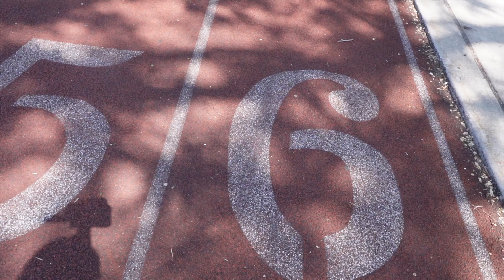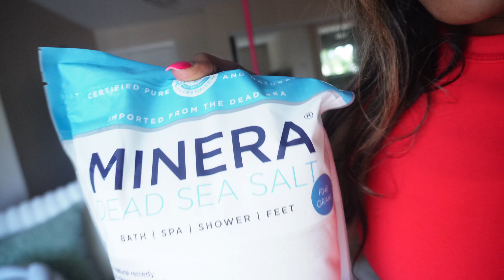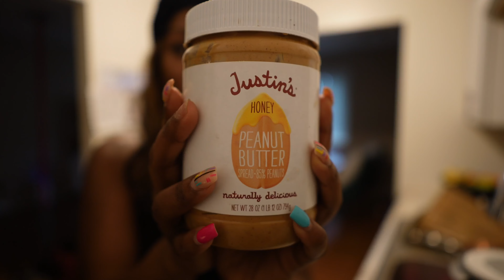Run with me! - 5k Marathon Training vlog... Ft. Night Nation Run Chicago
YOU FOUND ME!!! I'M SO EXCITED YOU"RE HERE!!!
So I did a thing!!!. I'm going to give it to the cardio girls it's not as easy as it looks. I ran in my first ever 5k run with Night Nation Run in Chicago which also is a stand up to cancer music festival. Needless to day there was a lot going on. Watch me and get inspired as I prepare for my first ever 5k. This Vlog is in loving memory on my Aunt Felice RIP I love you girlllll!!!
Whether you're just trying to get/stay motivated or wanting to follow along...Im here for all the vibes..

// S U B S C I B E //        //L I K E//         //COMMENT//

Timestamps
00:00-00:24 Intro
00:25-03:05 Day 1 training
03:06-06:37 Day 2 Training
06:38-10:51 Day 3 Training
10:52-11:20 Day 4 Rest Day
11:21-16:33 Night Nation Run
16:34-18:21 Outro